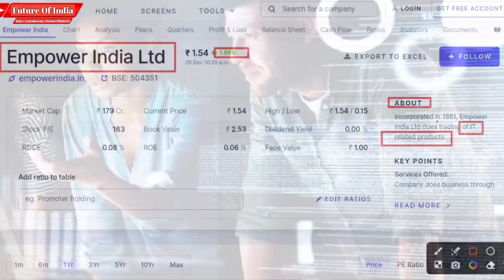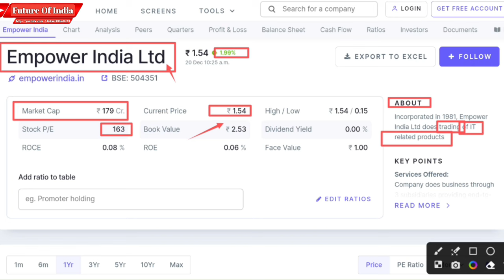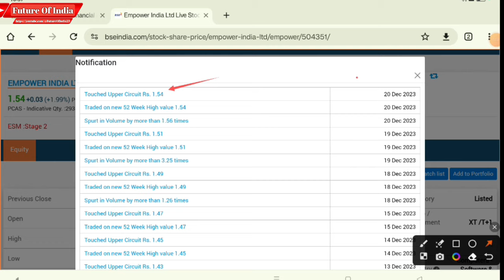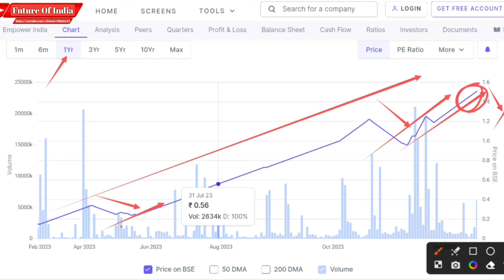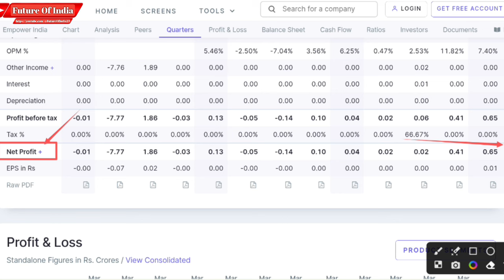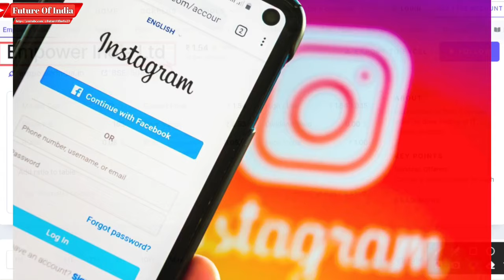Empower India Ltd | Empower India share latest news | Empower India share Target | Empower stock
Hash Tags -

Please Note:-